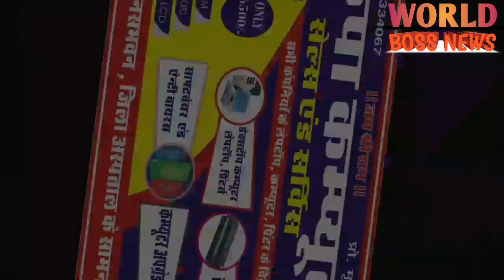जबलपुर रोड पर ताम्रकार पेट्रोल पंप के सामने इंजीनियर पर हुआ प्राणघातक हमला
समीर सिंह ठाकुर
रेजीडेंट इं.

जल निमग कार्यालय दमोह

साइड से लौटकर वापिस आ रहे थे ऑफिस

अरशद खान में सहित चार लोगो ने अधिकारी पर किया हमला

किसी पुराने विवाद को लेकर